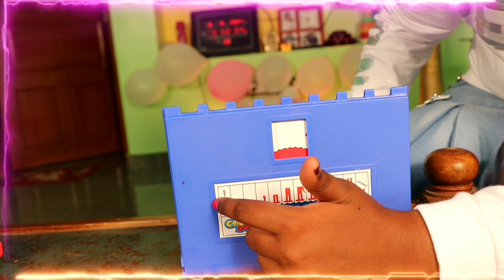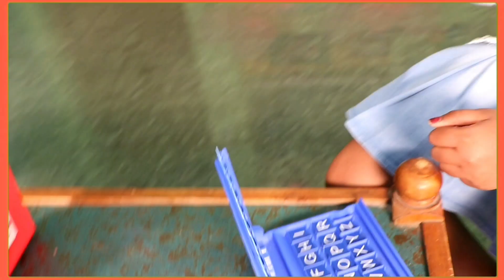How to play Count Down game along with unboxing done by Ishana and Mirthik in Tamil language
an interesting indoor game for two players that can nourish your vocabulary.
indoor games
fun filled games
two player game
word game
board game